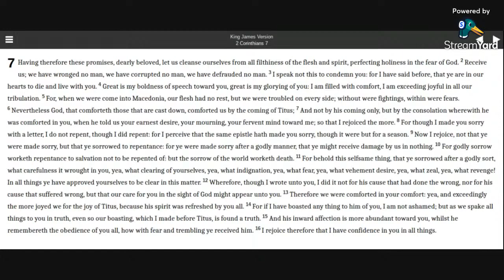2 Corinthians 7 KJV (audio with text)